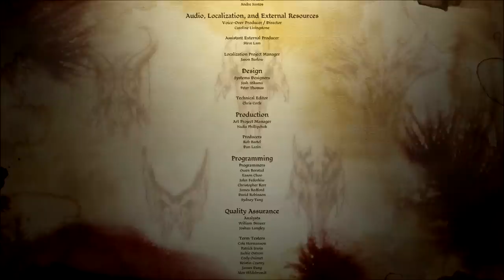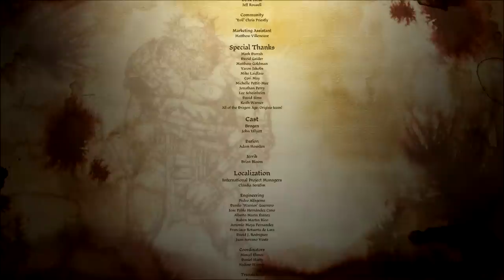Let's Play Dragon Age: Origins Part 126 - Cliched Ending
In this part, we finish off the Golems of Amgarrak premium content.  We find the Harvester at the bottom of Amgarrak after putting together the clues necessary to head down into the cellar.  Once we are there and the creature is dead, I predict yet another plot twist.  That is usually not a good sign...